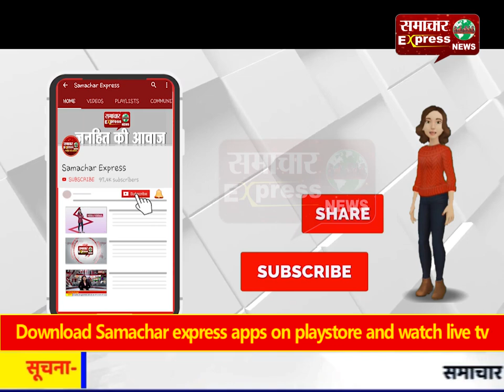कोरोना वायरस को लेकर मुरादाबाद में भी अलर्ट जारी